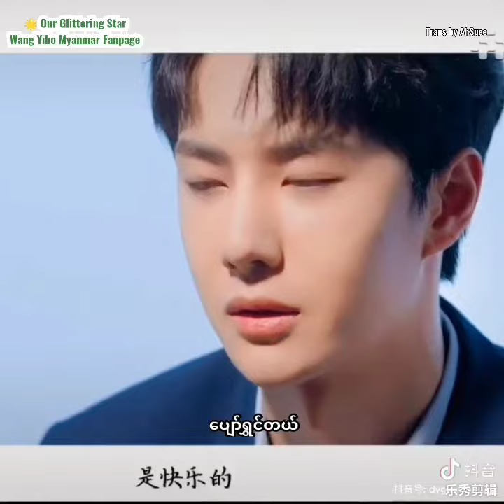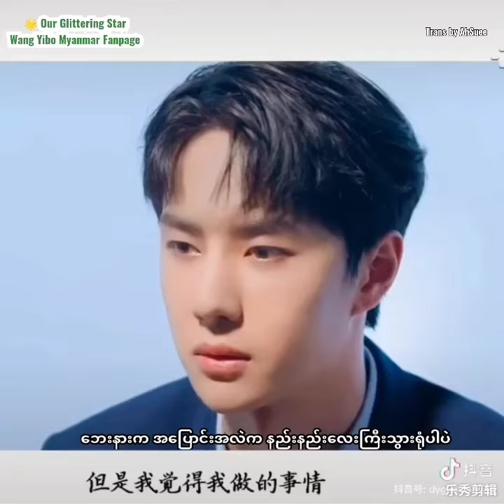ဘဝမှာ နောင်တရစရာတွေ အများကြီးရှိမှာပဲ ပြန်ပြောနေဖို့မလိုဘူး နောင်တက နောင်တပဲ ကျော်ဖြတ်ခဲ့ရင်ရပြီ💚✨